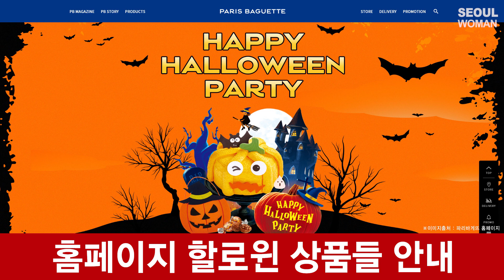(ENG) 펭수 파리바게뜨 할로윈 케이크 l 펭클럽의 뉴스 PENGSOO PARIS BAGUETTE HALLOWEEN CAKE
자이언트펭TV 펭수 할로윈 케이크 파리바게뜨에서 출시 !!
펭클럽의 펭수굿즈를 펭수뉴스로 전해드립니다.
(이미지출처 : 소장굿즈,구매케이크,파리바게뜨 홈페이지)

✔상품명 : 펭수랑 할로윈 챙겨
✔정상가 : 31000원 (KRW)
✔케이크맛 : 촉촉한 초코스폰지, 초코크림, 크런치

PENGSOO NEWS
PENGSOO X PARIS BAGUETTE
new pengsoo halloween cake